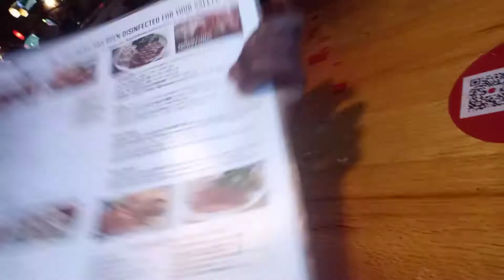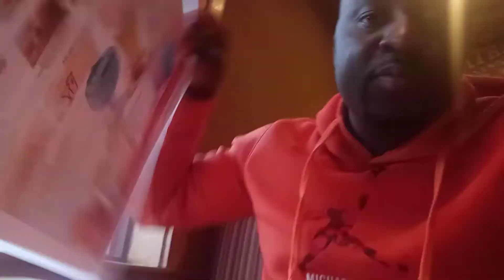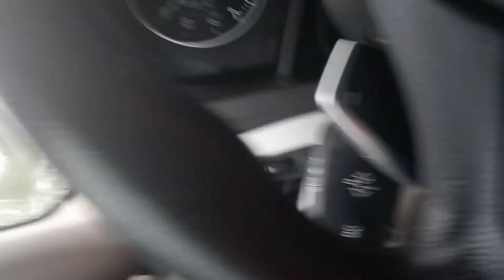You Won't believe what happen to me @tgifriday's( T.G.I. Friday's VS Applebee's)